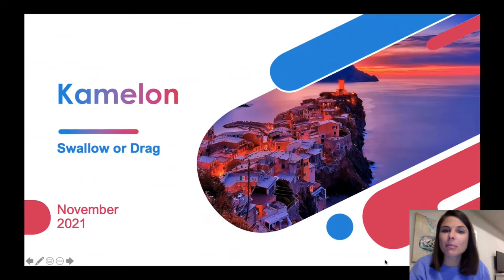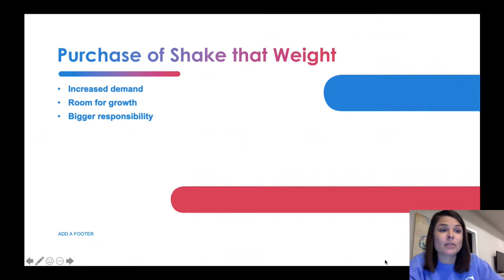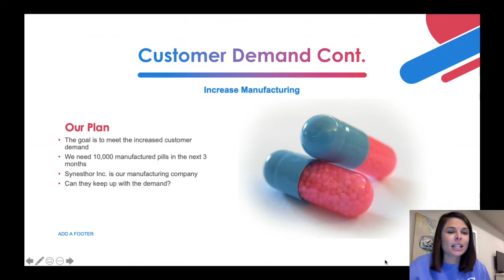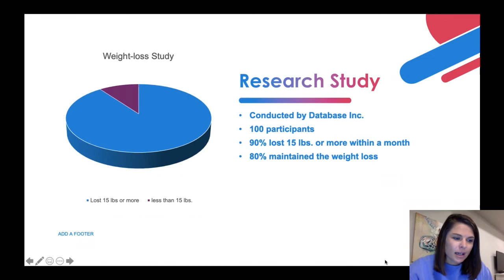WGU - Management Communication - C204 | BKM2 - Panopto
C204 - Communication Management || WGU || MBA || Online Class
Kamelon
Panopto
Passed my first try. The biggest hurdle is just jumping in and taking the first step. Be open to learning and accepting constructive criticism. Trust me, you will learn SOOOOOOO much. Looking back on this video makes me think of how much I clearly did NOT know. Panopto was a learning curve for me and I was not very excited about learning a new platform. However, I still use it in my profession today.